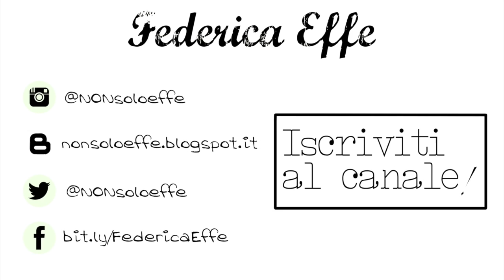BODYCARE ROUTINE || Federica Effe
VIDEO CITATI:
Precedente BODYCARE ROUTINE

PRODOTTI MENZIONATI:
NATURAL MOJO:

ALKEMILLA scrub corpo
GEOMAR talasso scrub monodose
CLARINS Masvelt
COLLISTAR Attivi puri capsule caffeina+escina

COSA INDOSSO
Camicia: HM (collezione attuale)
Unghie: smalto semipermanente
Labbra: SISLEY phyto lip twist nr.2
Orologio/orecchini: NO BRAND

❤Federica Effe ❤

N.B.
tutti i prodotti recensiti in questo canale sono stati acquistati da me o  sono Pr Samples.